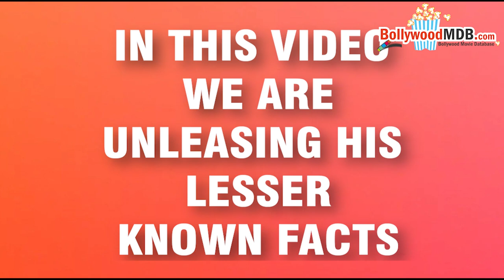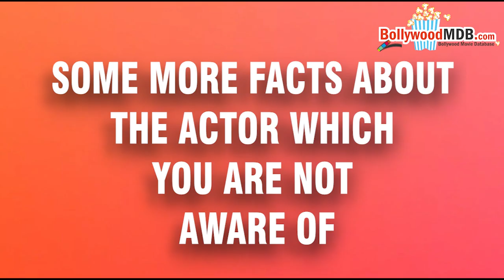Top 10 Unknown Facts Of Yeh Rishta Kya Kehlata Hai Actor Harshad Chopda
Reporter- Alisha Limbachia
Video Editor- Ravi Shukla